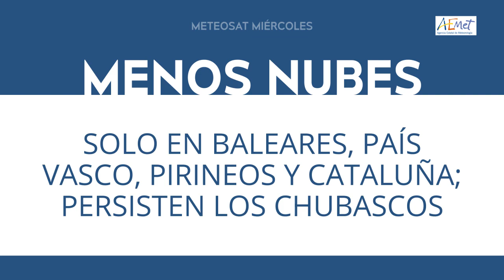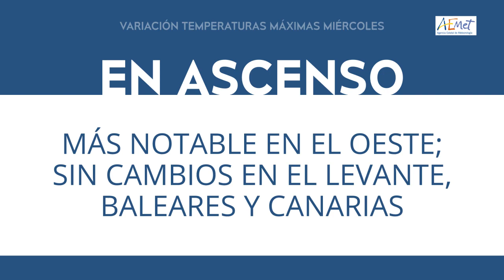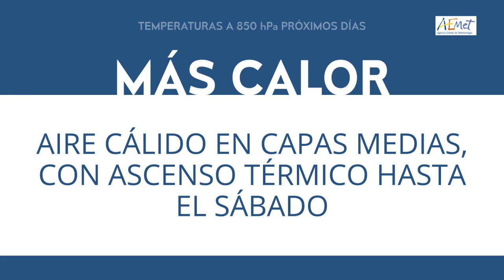ElTiempoEnTitulares 👉14-06-2023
Fenómenos significativos
Chubascos localmente fuertes acompañados de tormenta en Cataluña y Baleares.